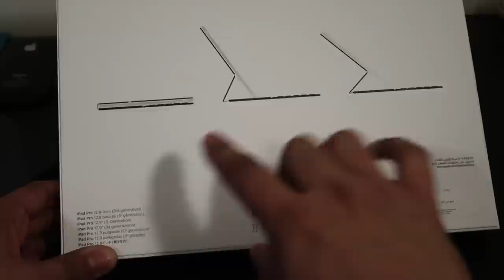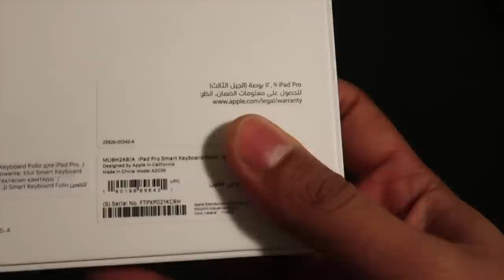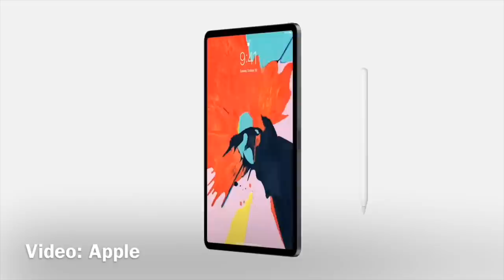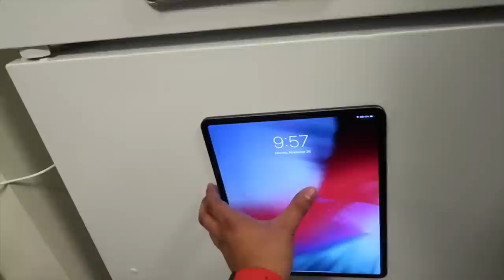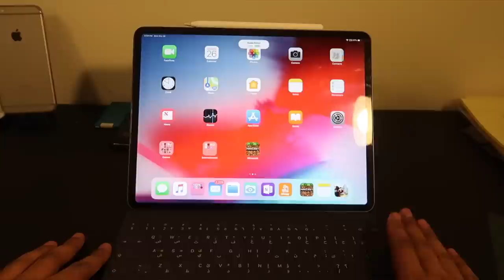مراجعة كيبورد ايباد برو